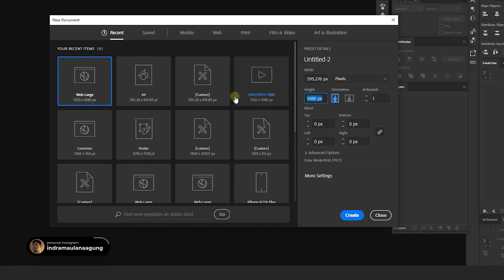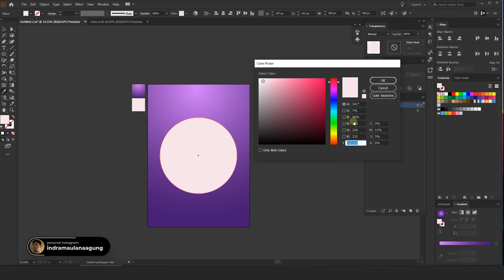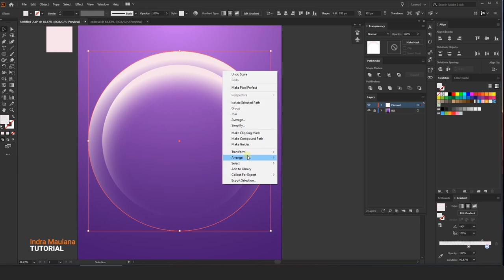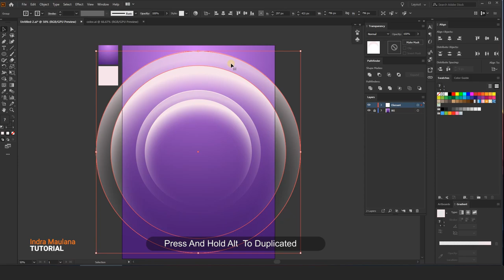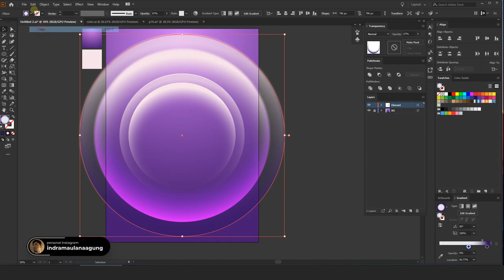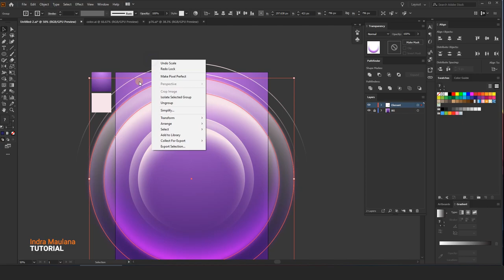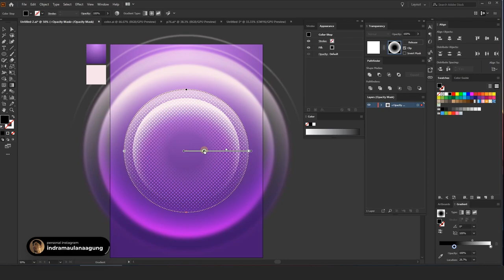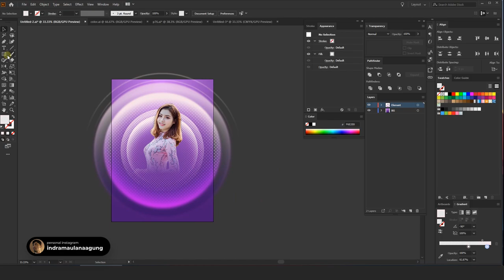Fantasy Music Festival Poster | Adobe Illustrator Tutorial | 1